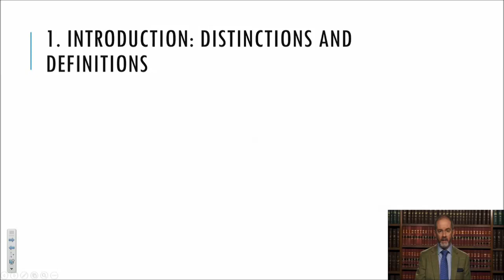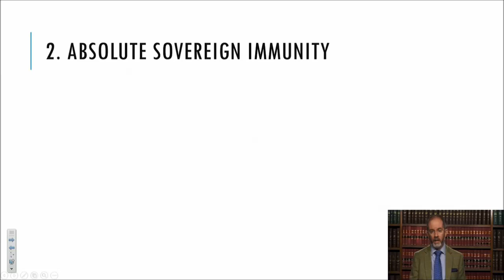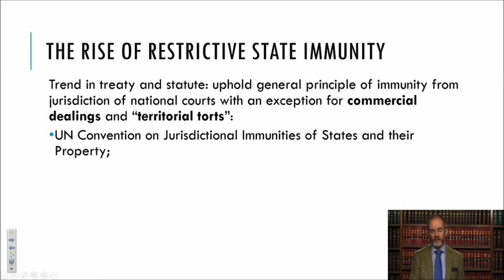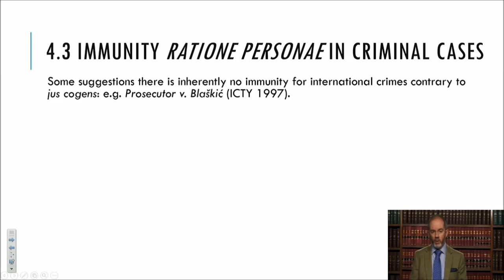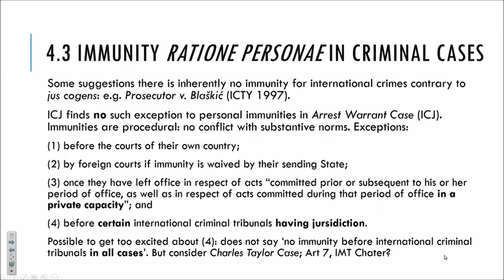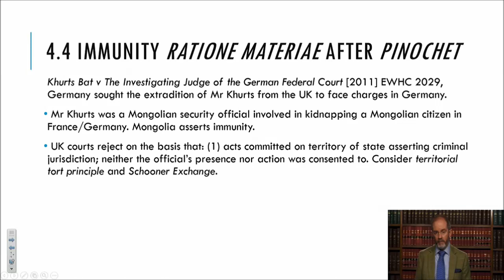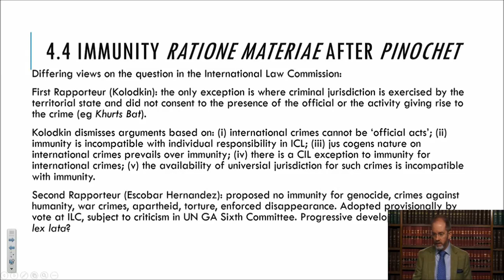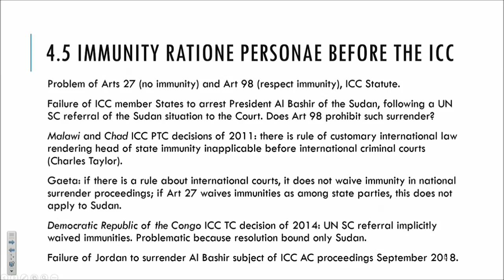Immunities in International Criminal Law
Presented by Dr Douglas Guilfoyle